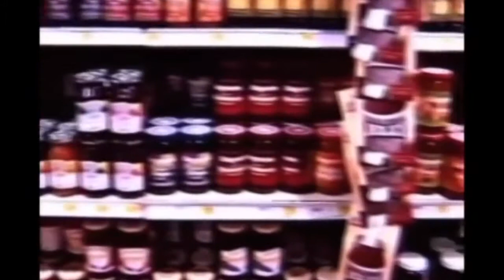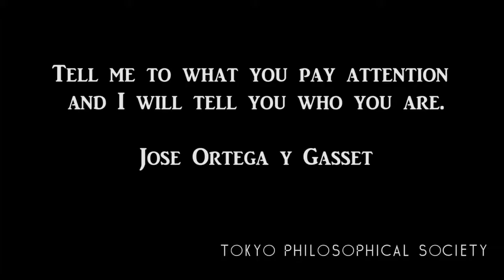Discussing Ortega y Gasset's "The Revolt of the Masses" - Sections 11 - 15 (TPS) Part 2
Just like the title says. We continue our discussion. You can continue it too. Comment! Just don't expect a response for a really long time! We are so slower than a glacier. With a bad knee. And a flat tire.